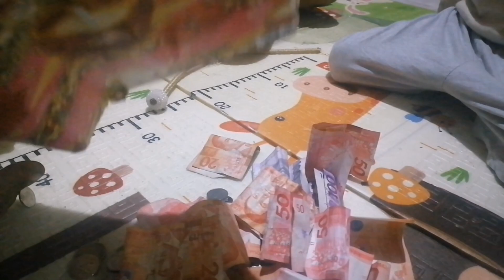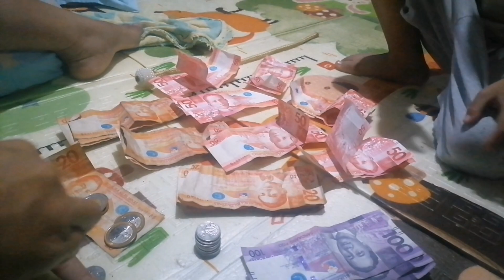ROSELLE RECIPES????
Its time to harvest roselle and make it into jam, ice cream, and kombucha
( originated in Northeast China, it is fermented drink that lots of health benefits ). And  A simple Christmas celebration with my family. Playing Christmas carols and feel the spirit of Christmas. Its a nice experience with my niece\nephew.